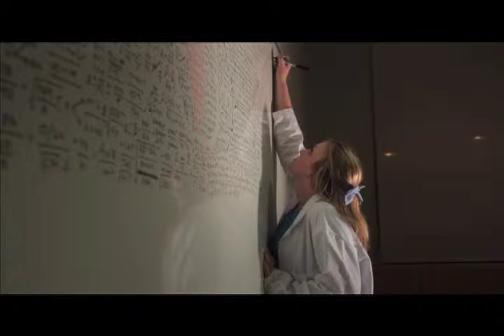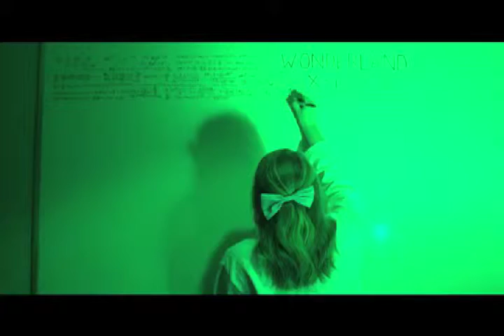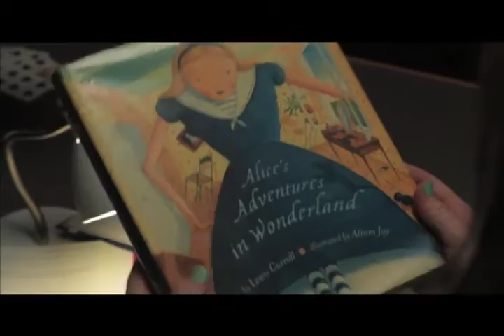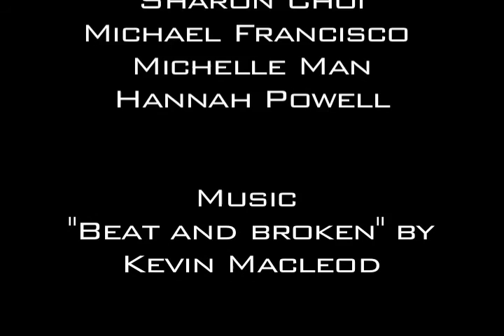Alice through the Lab Doors, 2013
Monisha Dadlani
USC Wonderland Award
2013